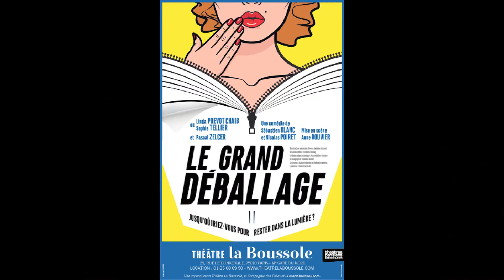Le Grand déballage (teaser 8)